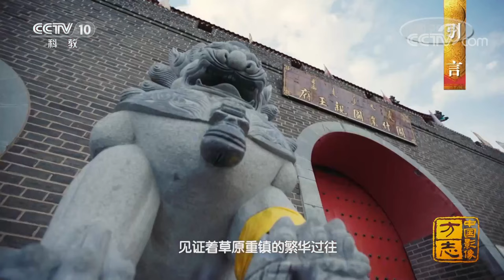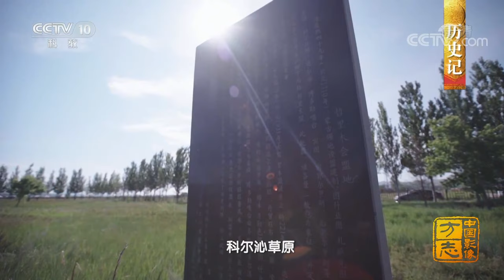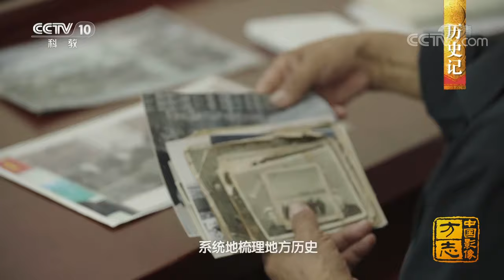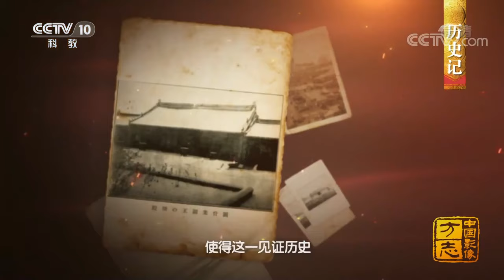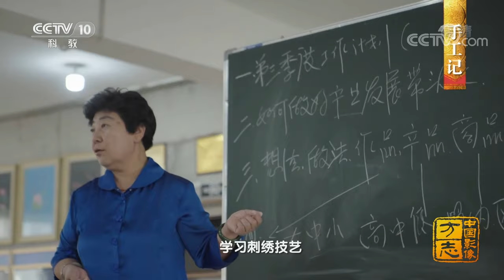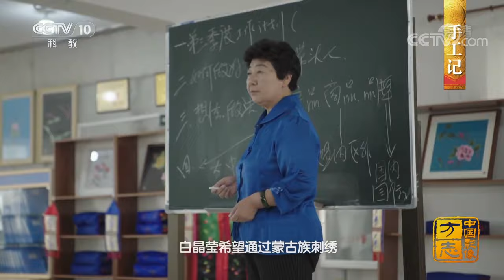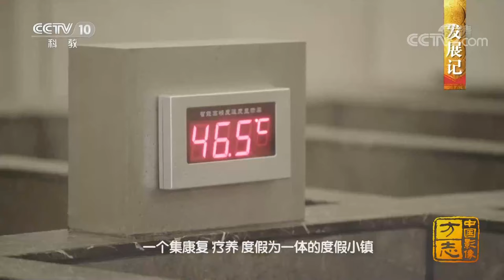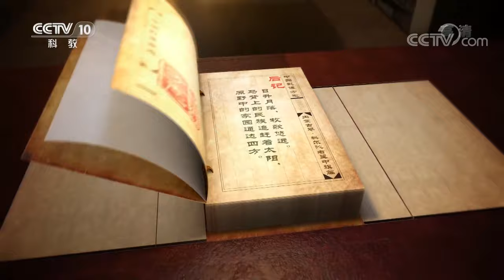内蒙古科尔沁右翼中旗篇：从游牧到定居 从闭塞走向通途 古老而又年轻的草原谱写着一曲温情的长歌！|《中国影像方志》 第836集 CCTV科教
本集主要内容：乌力格尔唱响的这片土地草丰水美，骏马飞驰。高阁华堂的砖瓦，见证着草原重镇的繁华过往。当潮尔的乐声融化在草原的风中，浩瀚长空，春山秋水，浸润在科尔沁右翼中旗人的生活当中，描画出绚烂夺目的色彩。